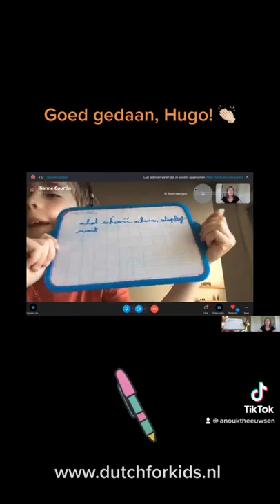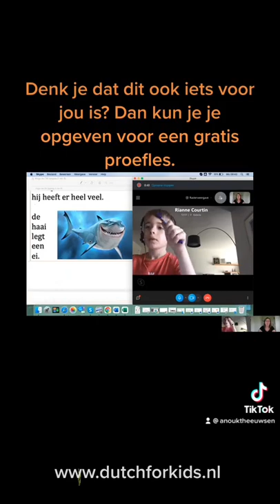Online Nederlandse lessen bij Dutch for Kids met juf Hinke en Hugo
Hugo leest tijdens deze les een verhaal voor over een haai, daarna maakt hij er samen met zijn juf opdrachtjes over.